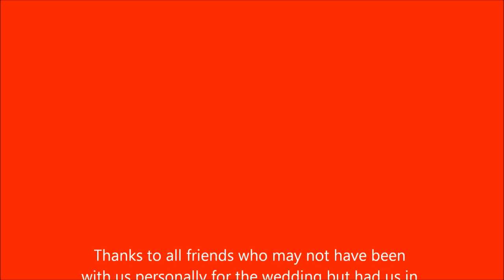Our wedding in gretna green Scotland UK.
Mhel and Ara,
Wedding Day sept 3,2014.